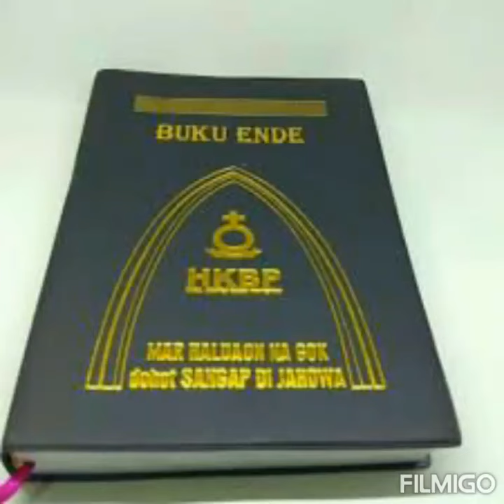BE 07 "Puji hamu ma asi ni roha" (1 ayat) Musik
Supaya Channel nya bisa terus berkembang, dan musik yg didownload bisa digunakan untuk ibadah partangiangan marga/stm/gereja, dan musik-musik lagu rohani khususnya Buku Ende HKBP bisa terus berkumandang untuk kemuliaan nama Tuhan.